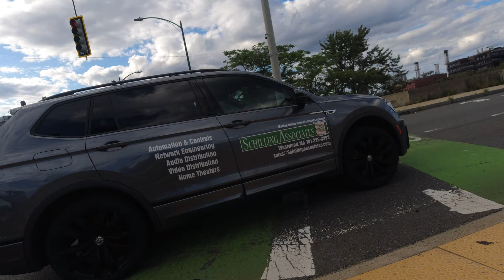Tuesday evening ride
pretty smooth ride except for a few congested sections near Cambridge and Backbay along Charles River.